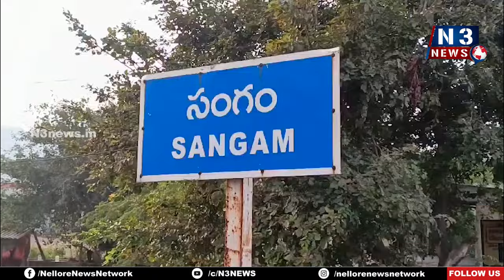గ్రామాల్లో చెత్త‌సంప‌ద కేంద్రాల‌ను సిద్ధం చేయండి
- సంగంలోని చెత్త‌సంప‌ద కేంద్రాన్ని ప‌రిశీలించిన జిల్లా పంచాయ‌తీ అధికారిణి సుస్మితారెడ్డి